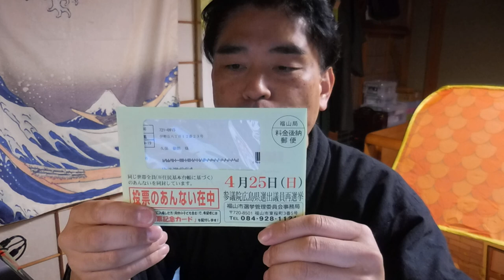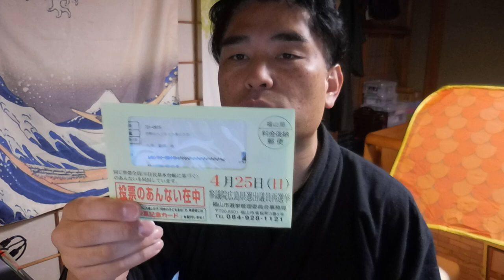【隠居オヤツ】夜中の一風堂：選挙買収